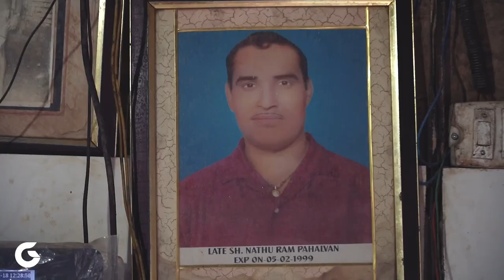Pehalwan Kulcha Shop Amritsar | Best Kulcha | Giani Di Lassi Amritsar | Punjab Ka Famous Kulcha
Pehalwan Kulcha Shop in Amritsar (Pehalwan Da Kulcha) is a must go point in Amritsar Street Food. They have a legacy in making Kulcha since before Partition and after that I went to my favourite Best Lassi Shop in Amritsar and that is Giani Di Lassi is a deadly combination which can make you literally asleep.

The kulcha that Pehalwan Kulcha Shop serves is the same like we had in Delhi at Chawla Chur Chur Naan and the Lassi has no comparison according to me.

DON'T FORGET TO TASTE THE BLOOPER IN THE END OF THIS VIDEO
COMMENT ME IF YOU LIKE AND WANT IN ALL VIDEOS

0:01 Starting
01:30 Pehalwan Kulcha Shop
10:28 Going to Gian Di Lassi
11:05 Gian Di Lassi
18:21 BLOOPERS (BEHIND THE SCENE)
PEHALWAN KULCHA SHOP
Pehalwan Kulche Wala
Nimak Mandi, Amritsar, Punjab 143001

GIANI DI LASSI
Katra Sher Singh, Katra Ahluwalia
Near Golden Temple, Amritsar, Punjab 143006

Poetry Credits : Mohtaram Janab Ajmal Sultanipuri Saheb.